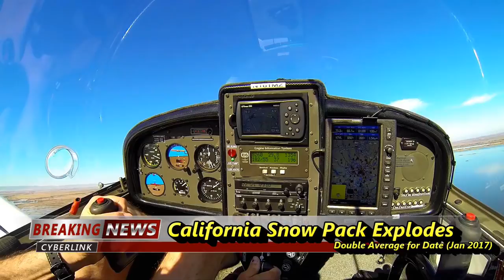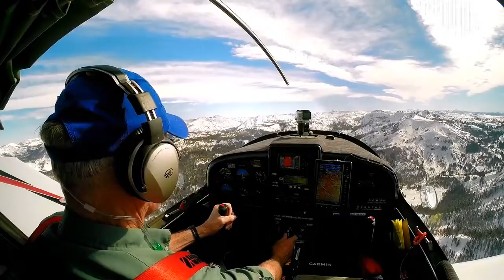California Snow Pack Explodes to Double Average for January 2017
The aerial view, yesterday January 27, 2017, of California's monstrous (double average) snow pack!  Goodbye 5-year drought!
2. "Fight for It," by Felipe Adorno Vassao, has a Standard License purchased through ShockwaveSound.com.